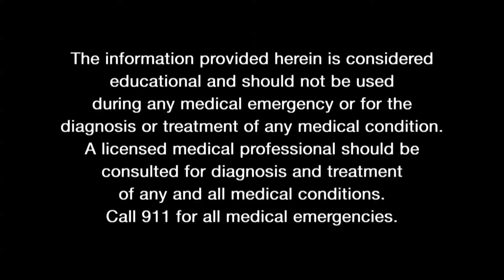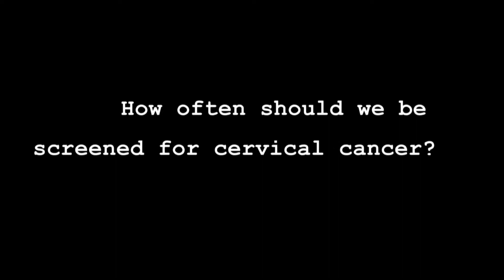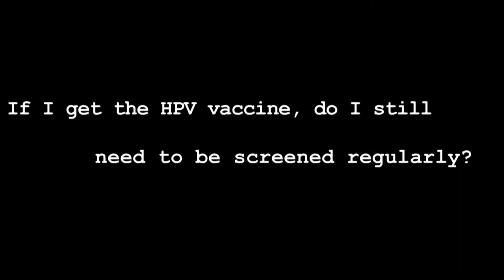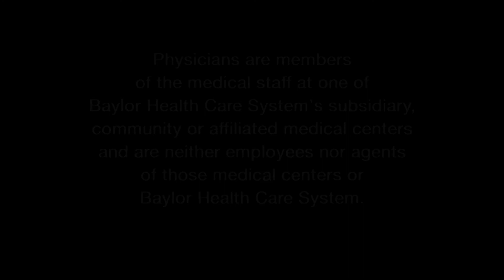Ask the Expert: Cervical Cancer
Dr. Julie Thomas, an obstetrician/gynecologist on the medical staff at Baylor Medical Center at Carrollton, answers some frequently asked questions about cervical cancer:

1.) When should a woman be screened for cervical cancer?

2.) How do you screen for cervical cancer?

3.) How often should we be screened for cervical cancer?

4.) What is the link between HPV and cervical cancer?

5.) When should we get the HPV vaccine?

6.) If I get the HPV vaccine, do I still need to be screened regularly?

7.) If I test positive for HPV, will I develop cervical cancer?